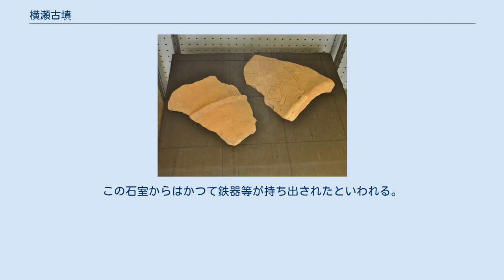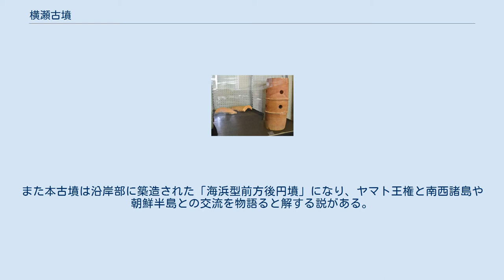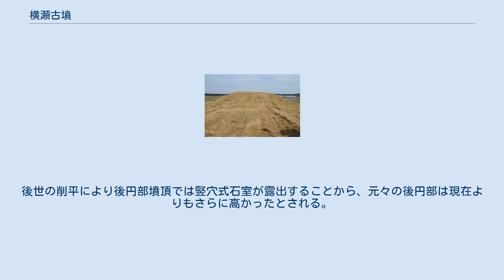横瀬古墳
横瀬古墳（よこせこふん、横瀬大塚山古墳）は、鹿児島県曽於郡大崎町横瀬にある古墳。
 鹿児島県では第2位の規模の古墳で、5世紀中葉-後半（古墳時代中期）頃の築造と推定される。
 鹿児島県東部、志布志湾から西方の標高6メートルの水田地帯に築造された大型前方後円墳である。
江戸時代から知られた古墳で、現在は前方部に祠が祀られている。
 墳形は前方後円形で、前方部を南西方に向ける。
墳丘長は約137メートルを測り、鹿児島県では唐仁大塚古墳（東串良町、154メートル）に次ぐ第2位の規模になる。
墳丘表面では円筒埴輪・形象埴輪（盾形埴輪など）が検出されている（埴輪を伴う古墳としては日本最南端）。
墳丘周囲には周濠（盾形か）が巡らされており、濠は幅12-23メートル・深さ1.5メートルを測り、周濠を含めた古墳総長は160メートルに達する。
この周濠のさらに外側では、後円部北側・前方部南側で外濠も認められている。
主体部の埋葬施設は竪穴式石室で、現在は後円部墳頂に露出する。
この石室からはかつて鉄器等が持ち出されたといわれる。
その他の出土品としては須恵器（加耶系陶質土器・陶邑産須恵器）がある。
また、現存はしないが本古墳周囲には古墳群が形成されていたと伝えられ、それら周囲古墳は本古墳の陪塚であった可能性も指摘されている。
 この横瀬古墳は、墳形・埋葬施設・出土品等より古墳時代中期の5世紀中葉-後半頃の築造と推定される。
南九州地方では、西都原古墳群（宮崎県西都市）の男狭穂塚古墳・女狭穂塚古墳に後続する盟主墳に位置づけられる。
また本古墳は沿岸部に築造された「海浜型前方後円墳」になり、ヤマト王権と南西諸島や朝鮮半島との交流を物語ると解する説がある。
なお周辺では、前述の唐仁大塚古墳を含む唐仁古墳群（東串良町）のほか、本古墳に先立つ神領古墳群（大崎町神領・横瀬）の分布が知られる。
 横から望む墳形左に前方部、右に後円部。
 古墳の規模は次の通り（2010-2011年度（平成22-23年度）の調査値）。
 古墳は傾斜面上に所在するため、墳丘は後円部の方が1メートルほど高く築造されている。
後世の削平により後円部墳頂では竪穴式石室が露出することから、元々の後円部は現在よりもさらに高かったとされる。